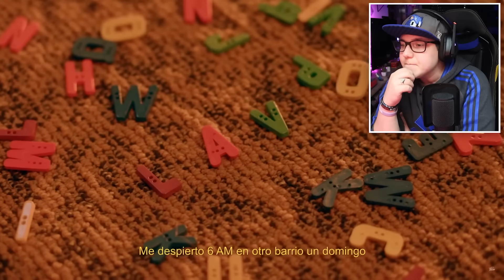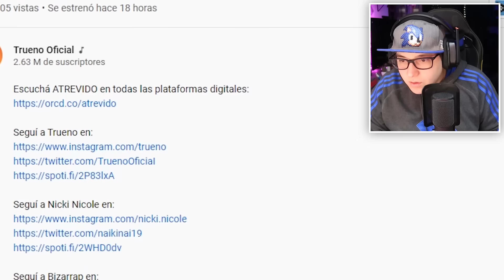REACCION A TRUENO, NICKI NICOLE, BIZARRAP: "MAMICHULA"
DIOS SANTO EL TEMA, EL VIDEO, LA DUPLA TODO AAAAAAAAAAAAA